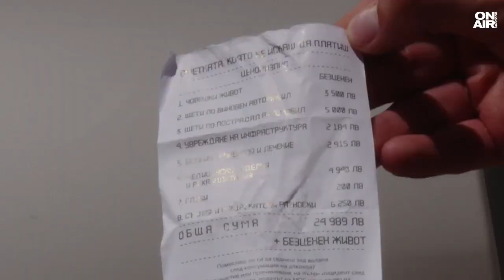"Животът е с предимство": С демонстрации премина Денят на безопасността на движението по пътищата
С богата програма, демонстрации и при огромен интерес премина фестивалът, посветен на Националния ден за безопасност по пътищата. Инициативата има за цел да привлече вниманието върху превенцията и отговорността на всеки участник в движението.

Викторини, ретро автомобили и състезания - това беше само част от програмата на Националния ден за безопасност на движението по пътищата. Посланието беше едно: толерантност между всички участници на пътя и повишена отговорност към техния живот.